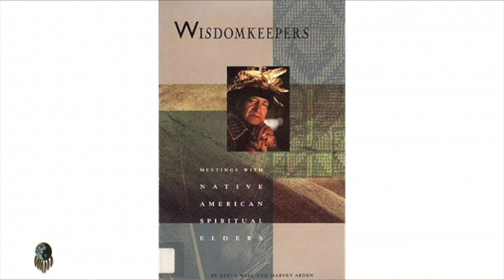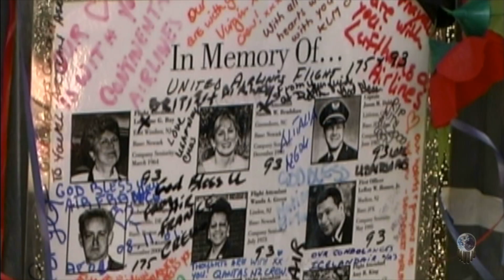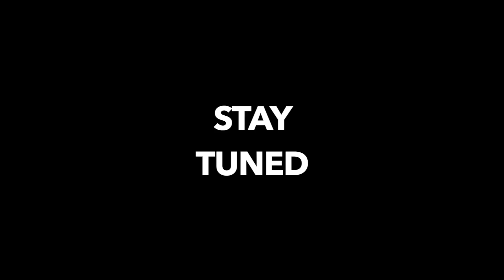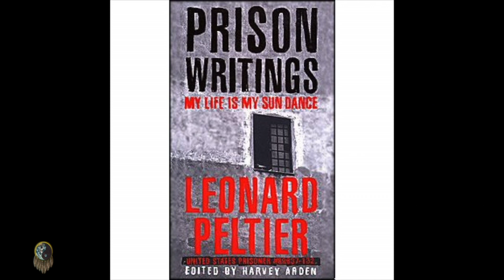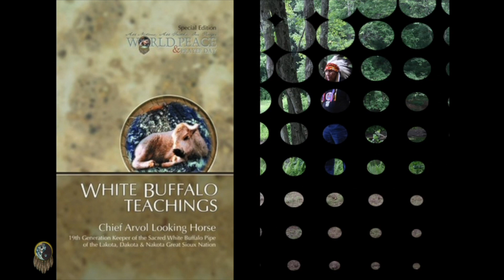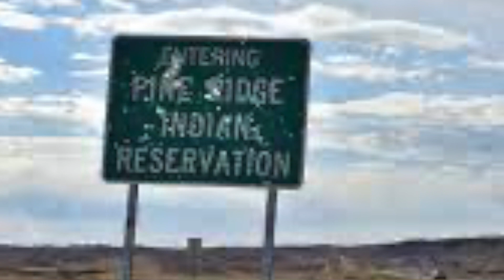Way of the ILLUMINATED WARRIOR - S2 E16 - Free Leonard NOW!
FREE LEONARD PELTIER NOW!

This episode is dedicated to LEONARD PELTIER on this 47th anniversary of the shootout on the Pine Ridge Reservation, June 26, 1975.

Waska and George Blitch reconnect their decades' long friendship and discuss what not many non-Native American white men can candidly talk about, sharing experiences, reverence, and empathy in a world of Wisdom Keepers not accessible to everyone. Listen to their stories and insights being in the close presence of native elders including: Chief Arvol Looking Horse, Seneca Hawk Elder Edna Gordon, Spiritual Advisor Dave Chief as well as National Geographic writer, Harvey Arden and much more.

Some info on the Incident at Oglala:
Leonard Peltier is an imprisoned Native American considered by Amnesty International, the Southern Christian Leadership Conference, National Congress of American Indians, the Robert F. Kennedy Memorial Center for Human Rights, Archbishop Desmond Tutu and Rev. Jesse Jackson, among many others, to be a political prisoner who should be immediately released.

Leonard Peltier was convicted for the deaths of two FBI agents who died during a 1975 shoot-out on the Pine Ridge Indian Reservation. Mr. Peltier has been in prison since his conviction on April 18, 1977.

The Wounded Knee occupation of 1973 marked the beginning of a three-year period of political violence on the Pine Ridge Indian Reservation. The tribal chairman hired vigilantes, self titled as “GOONS,” to rid the reservation of American Indian Movement (AIM) activity and sentiment. More than 60 traditional tribal members and AIM members were murdered and scores more were assaulted. Evidence indicated GOON responsibility in the majority of crimes but despite a large FBI presence, nothing was done to stop the violence. The FBI supplied the GOONS with intelligence on AIM members and looked away as GOONS committed crimes. One former GOON member reported that the FBI supplied him with armor piercing ammunition.

Leonard Peltier was an AIM leader and was asked by traditional people at Pine Ridge, South Dakota, to support and protect the traditional people being targeted for violence. Mr. Peltier and a small group of young AIM members set up camp on a ranch owned by the traditional Jumping Bull family.

On June 26, 1975 two FBI agents in unmarked cars followed a pick-up truck onto the Jumping Bull ranch. The families immediately became alarmed and feared an attack. Shots were heard and a shoot-out erupted. More than 150 agents, GOONS, and law enforcement surrounded the ranch.

When the shoot-out ended the two FBI agents and one Native American lay dead. The Native American, Joseph Stuntz, was shot in the head by a sniper’s bullet. Mr. Stuntz’s death has never been investigated, nor has anyone ever been charged in connection with his death.